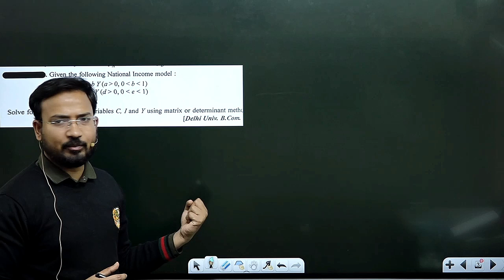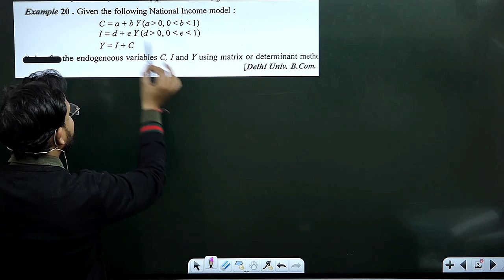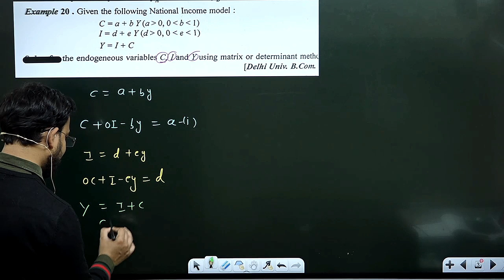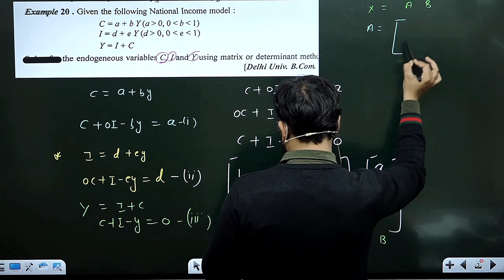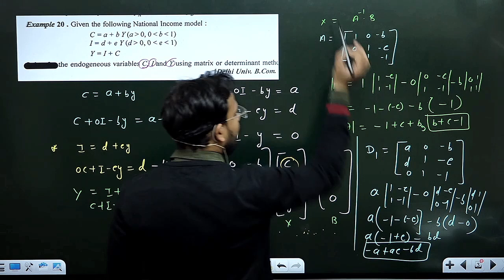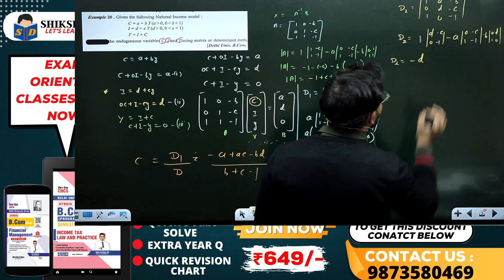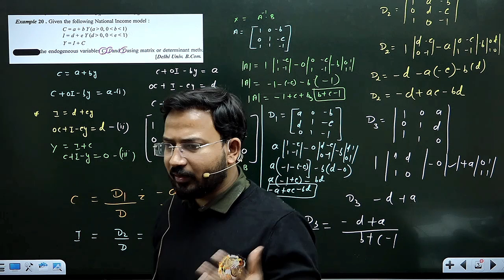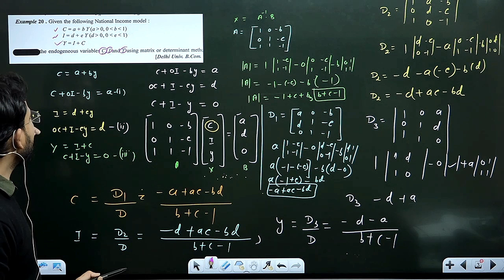business maths for b.com class | method of inverse matrix | class 20 | sem 4 sol /dusol | bcom class